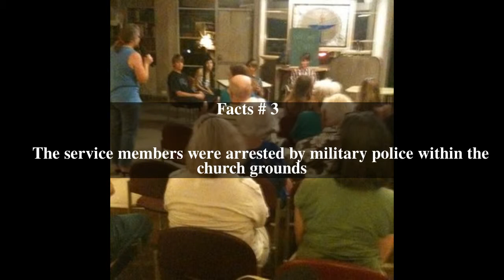First Unitarian Church of Honolulu Top # 5 Facts